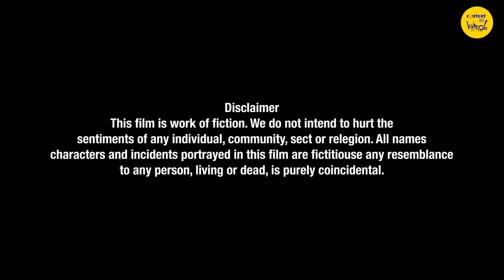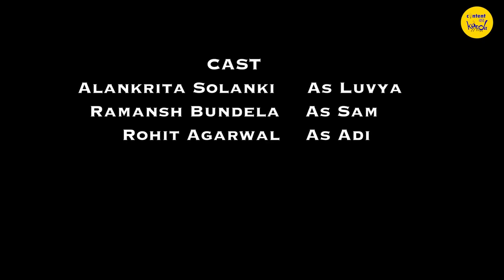My First Period In Front Of My Crush SHORT FILM | Brother Helps Sister In Periods | Content Ka Keeda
My First Period Short Film. My first Period happens in front of my crush. Brother helps Sister in her periods. Short Films from Content Ka Keeda. First Periods are always challenging and when they happen in front of the crush, it's devastating. But Brother helps sister. This Short Film between brother and sister is emotional and will make you smile.

To get Awesome Auric Products -

AURIC is a Beauty & Wellness brand that believes in keeping your Mind, Body & Skin healthy through the use of natural ingredients from Ayurveda.

Auric is the Benefit of Ayurveda, Convenience of Drinks, and Aspiration of Looking Good & Feeling Good.

CAST:
Alankrita Solanki
Ramansh Bundela
Anmol Kajani

MUSIC used in the video belongs to these awesome musicians. We have No Copyright on it. Please give them love and thumbs up.

Revoic - JANE JA Ft. Nehha Aroora